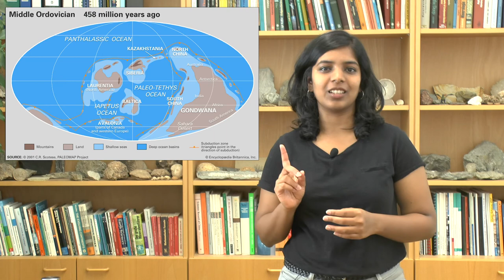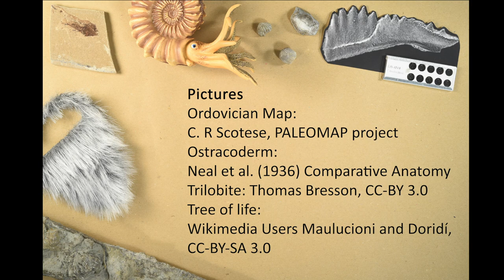Namra Sikilkar: Once upon a time in the Ordovician (Hindi version)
Actress and Script: Namra Sikilkar
Camera: Emilia Jarochowska, Joanna Nogly
Editing: Emilia Jarochowska
Pictures:
Ordovician Map: C. R Scotese, PALEOMAP project
Ostracoderm: Neal et al. (1936) Comparative Anatomy
Trilobite: Thomas Bresson, CC-BY 3.0
Tree of life: Wikimedia Users Maulucioni and Doridí, CC-BY-SA 3.0
Special thanks go to:
Emilia Jarochowska, Joanna Nogly, Axel Munnecke, Niklas Hohmann, and Danijela Dimitrijević.